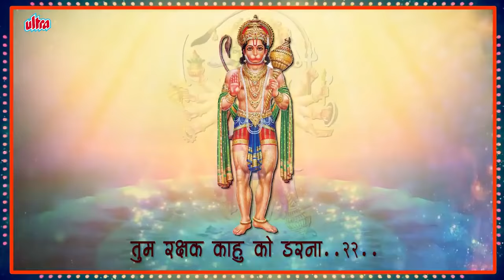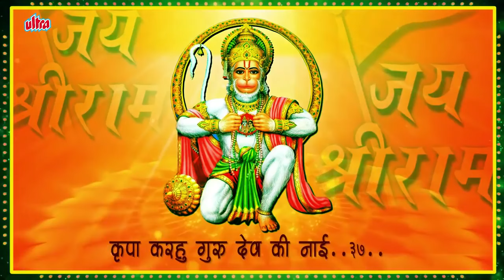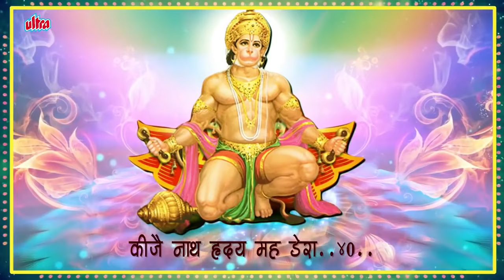श्री हनुमान चालीसा ११ बार | कंचन बरन बिराज सुबेसा । कानन कुंडल कुंचित केसा Hanuman Chalisa 11 Times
Singer : Nitin Disalkar